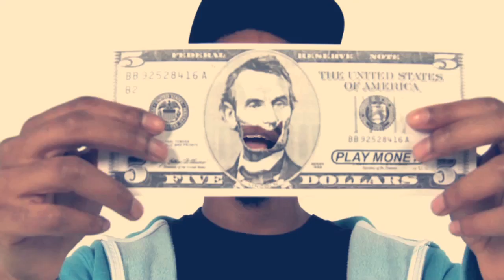Kooley High - Big Headed feat. Dj Pr!nce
-Directed by B. Rain Bennett
-Animation by Napoleon Wright II
-Director of Photography: Daniel Carter